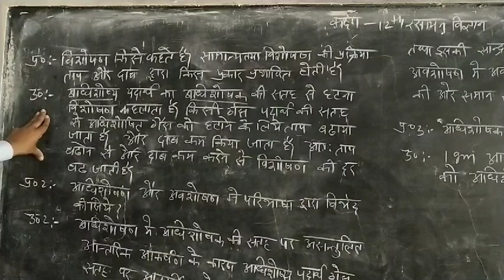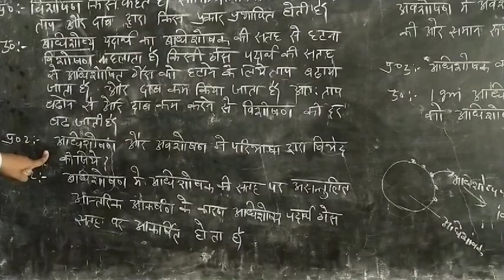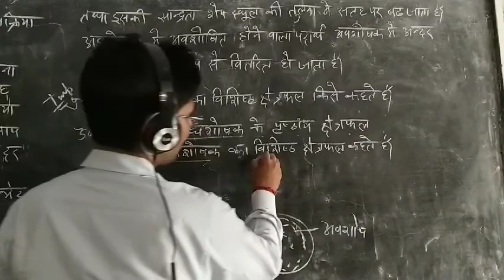Class-12th...PG PIOUS INTER COLLEGE